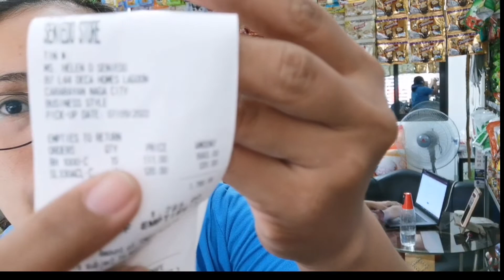Paraan ko sa pag display ng mga chichiria. Bagong SM beer ano kaya? | Seniedo's Store